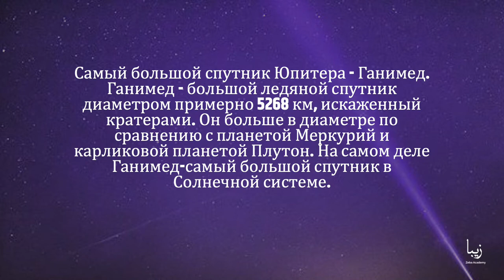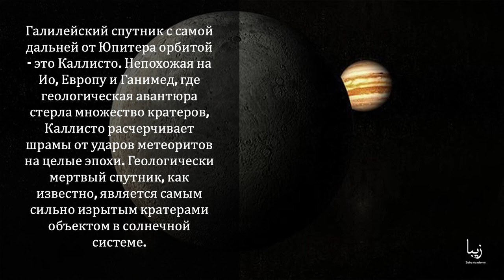Все о Спутниках Юпитера | Science by Zeba Academy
Юпитер имеет около 79 подтвержденных спутников, вращающихся вокруг него, что является самым большим числом планет в нашей солнечной системе. Только в 2018 году космический аппарат НАСА "Юнона" проник на двенадцать из этих спутников.